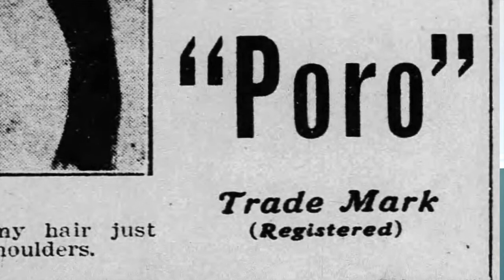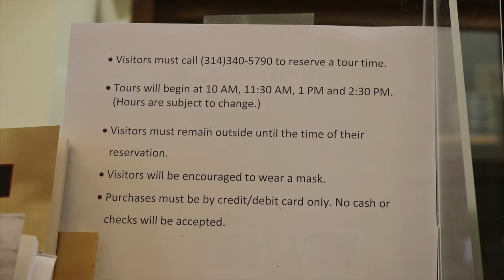Stories From The Scott Joplin House: Annie Turnbo Malone [CC]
In this video learn about Annie Turnbo Malone and how through early 20th century hair products and tools we can learn more about what life was like for African Americans in Scott Joplin's St. Louis.

Song: A Breeze from Alabama by Scott Joplin, 1902.

As of Monday, June 15, 2020, Scott Joplin House State Historic Site is open for the public with recommended safety precautions and social distancing measures in place. Reserved tours are offered Monday through Saturday and are scheduled four times throughout the day.